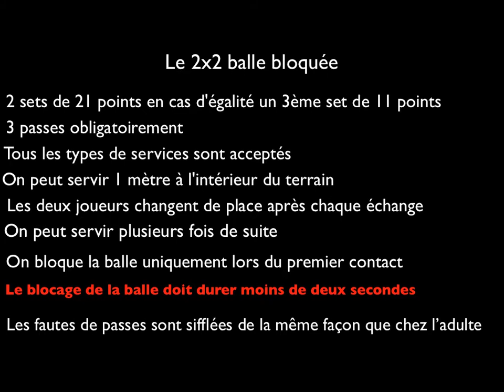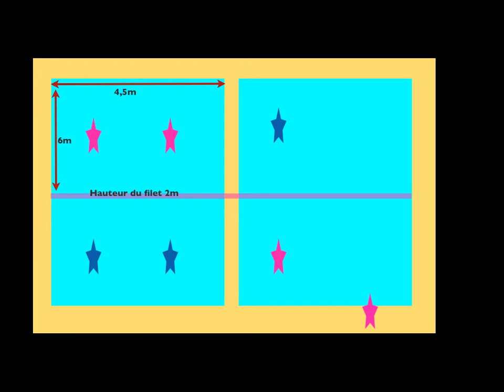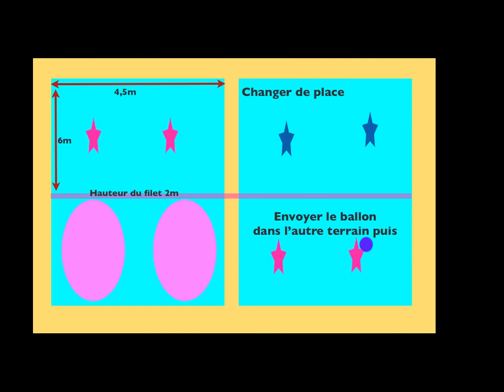2x2 balle bloquée